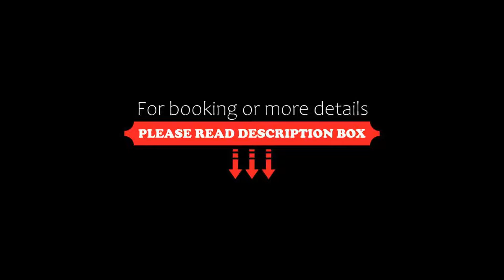Los Cabos Golf Resort, Trademark Collection by Wyndham, Cabo San Lucas, Mexico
About Property:
You're eligible for a Genius discount at Los Cabos Golf Resort, Trademark Collection by Wyndham! To save at this property, all you have to do is sign in.
os Cabos Golf Resort, Trademark Collection by Wyndham, is located near to the beach, in an area that stands out for its commercial activities. Cabo San Lucas Country Club and Marina Cabo San Lucas are excellent options for those looking for an active vacation, but if you prefer to immerse yours...
Property Type: Resort
Address: Via de Carlos 601, Cabo San Lucas Country Club Carretera Transpeninsular Km 3.7, 23406 Cabo San Lucas, Mexico
Searching For
1. Los Cabos Golf Resort - Trademark Collection by Wyndham - Cabo San Lucas - Mexico
2. Los Cabos Golf Resort - Trademark Collection by Wyndham - Cabo San Lucas - Mexico Address
3. Los Cabos Golf Resort - Trademark Collection by Wyndham - Cabo San Lucas - Mexico Rooms
4. Los Cabos Golf Resort - Trademark Collection by Wyndham - Cabo San Lucas - Mexico Amenities
5. Los Cabos Golf Resort - Trademark Collection by Wyndham - Cabo San Lucas - Mexico Offers and Deals
Audio Credit:
Track Title: Reasons To Hope
Artist: Reed Mathis